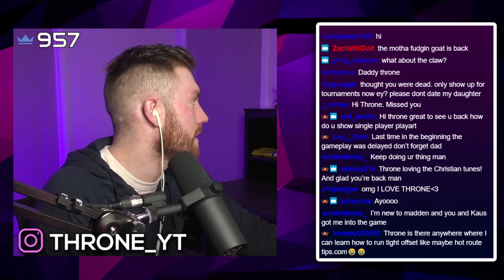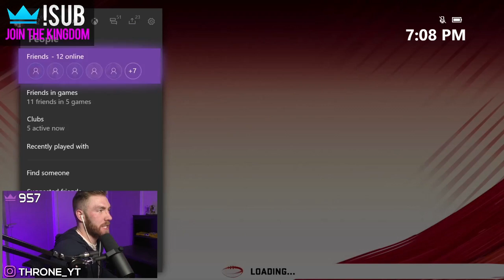Throne vs CleffTheGod (Madden Challenge Runnerup) -- $1,000 Madden 20 Tournament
Here's my first round game vs CleffTheGod in Muthead's FNF $1,000 Madden 20 Tournament. This tournament is played on Salary Cap, a mode where you build a MUT team under heavy restrictions. Hopefully you guys enjoy this game! :)